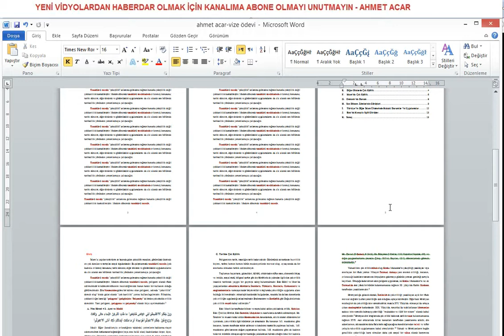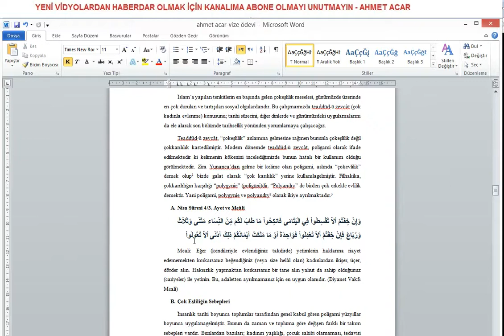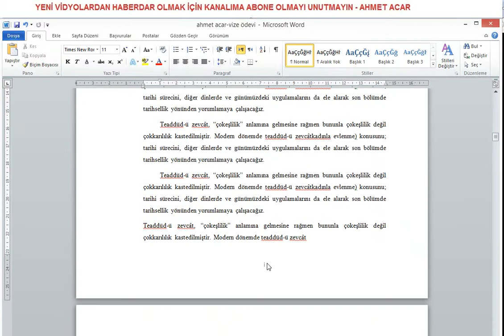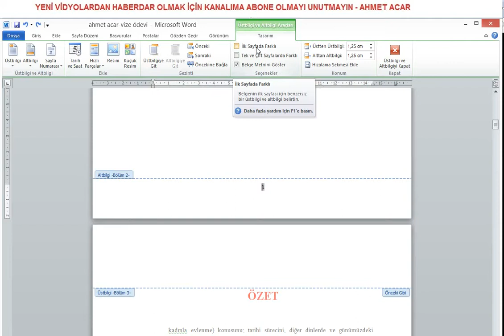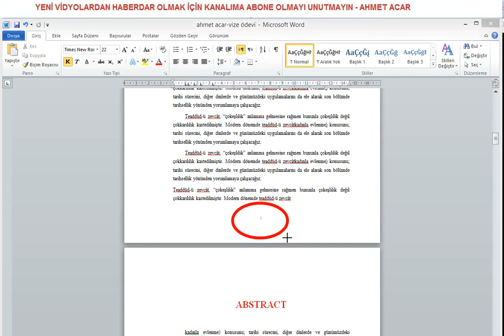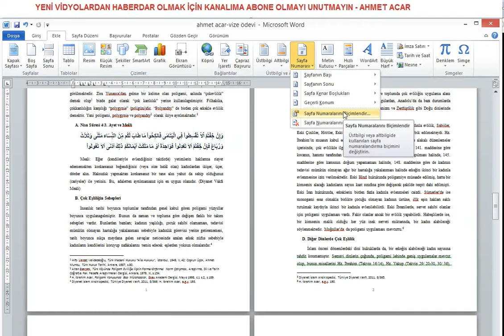Word Dersleri 1- Aynı dosyada iki farklı formatta numaralandırma nasıl yapılır?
DAHA NET İZLEMEK İÇİN
1-VİDEONUN SAĞ ALTINDAKİ DİŞLİ İŞARETİNİN ÜZERİNE FAREYLE TIKLAYIN VE GÖRÜNTÜ KALİTESİNİ EN YÜKSEĞE GETİRİN
2-TAM EKRAN İZLEYİN

SORMAK İSTEDİKLERİNİZİ YORUMLARDA SORABİLİRSİNİZ.